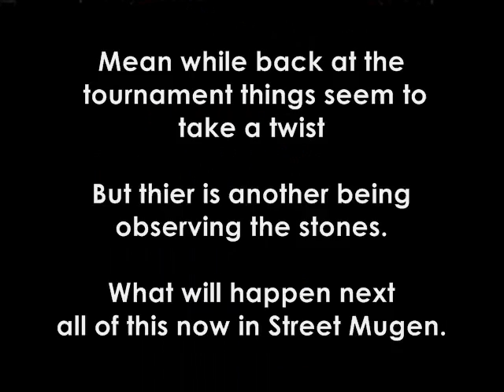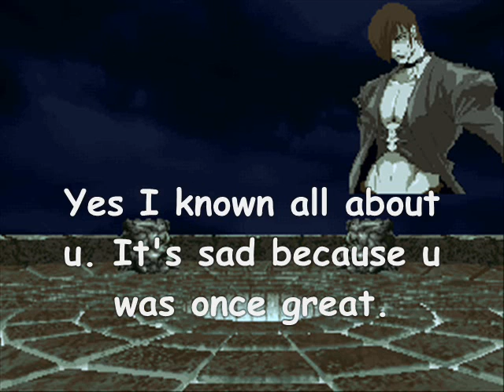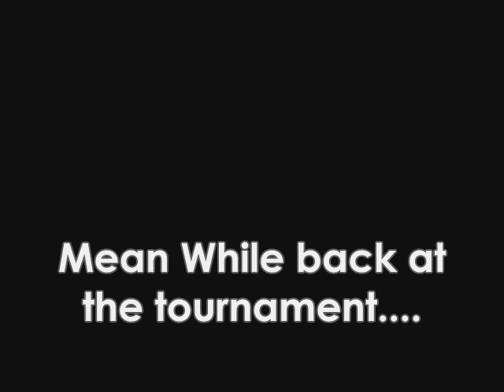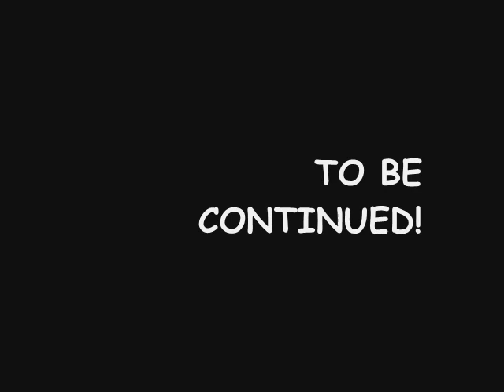Street Mugen #12 The Division!-Part One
OK let's go! here is another action packed episode. Seasoned one is soon to be over. Well I had some minor set backs with wmm but, I want stop.

Please no stupid comments all dumb and ignorance will be either block or flagged.

Constructive criticism is always welcomed!

Yeah OK! enough of that just check it out and give rate with comment.